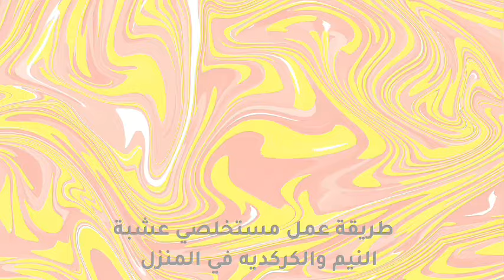طريقة عمل مستخلصي عشبة النيم والكركديه في الم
مرحبا بكم جميعا. في هذا الفيديو سوف أشارككم طريقة عمل المستخلصات في المنزل.

سوف استخدم عشبة النيم والكركديه (مجفف).
من فوائد الكركديه للشعر: مقاومة التساقط، مقاومة الشيب والجفاف. اما فوائده للبشره: توحيد لون البشره وشد البشره.

من فوائد عشبة النيم للشعر: تخفيف الالتهابات والحكه الجلديه، تهيج الفروه، والوقايه من الاصابه بالقشره. اما فوائدها للبشره: تحفيز البشره على انتاج الكولاجين وتخفيف حب الشباب.

إذا حبيتوا الفيديو فضلا لا أمرا اضغطوا على زر اللايك ومشاركة الفيديو مع الأصدقاء والاشتراك في القناة لمزيد من الفيديوهات. أحب  أقرأ تعليقاتكم وآرائكم.

(خصم خاص 10٪ لمتابعين ري ويلنيس عند استخدام كود الخصم من موقع Guzel.me

(REIWELLNESS)كود الخصم